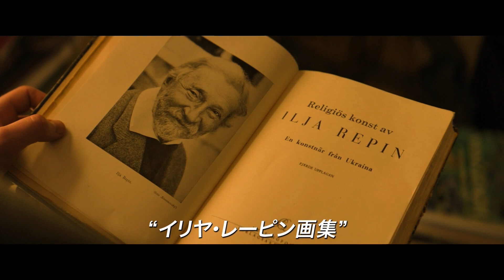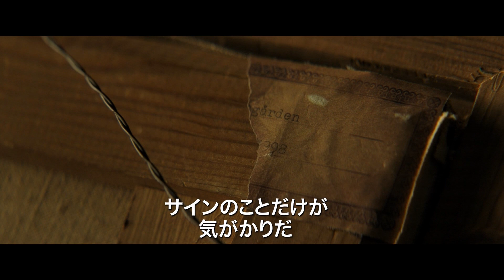老美術商の人生を賭けた“最後の大勝負”／映画『ラスト・ディール 美術商と名前を失くした肖像』予告編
アカデミー賞外国語映画賞（フィンランド代表）選出の名匠、クラウス監督最新作！絵画に魅せられた男がたどり着く“本当の価値”を描く、感動作!!『ラスト・ディール 美術商と名前を失くした肖像』。

家族を捨て、仕事に全てを捧げてきた老美術商のオラヴィ。そんな男がある日、作者不明の絵画に出会う。購入するにはリスクが高く、何の保証もないその絵画。引退間際の男は孫とともに“最後の大勝負”に挑むのだが…。

『ヤコブへの手紙』『こころに剣士を』など、これまでに監督した5作中4作がアカデミー賞外国語映画賞フィンランド代表に選出された、映画監督クラウス・ハロ。そんな名匠が新たに手掛けた人間ドラマは、年老いた美術商とすれ違う家族の絆、そして作者不明の絵画に秘められた真実を明かす感動作！そんな本作はトロント国際映画祭 他、世界19の国際映画祭にて高評価を獲得!!

フィンランドの首都ヘルシンキで小さな美術店を営む72歳のオラヴィは、顧客リストは手書きで管理、領収書はタイプライターで発行するなど、いまだに古い商いを続けている老美術商。しかし最近はオンラインギャラリーの勢いにおされ、客足も遠のき資金繰りも悪化、店を畳む事も考え始めていた。そんなある日、美術商仲間に誘われ訪れたオークションハウスの下見会にて、彼は1枚の肖像画に目を奪われる。「男の肖像」と名付けられたその絵は署名もなく出所も不明で、仲間からも購入するにはリスクが高い絵画だと止められてしまう。だがこれまでの経験で価値ある作品と確信したオラヴィは、絵の背面に残された少ない情報を頼りに、2日後のオークションに向け調査を開始するのだが…。

イリヤ・レーピン
1844年8月5日生まれ
ロシア激動の時代である19世紀に文学のトルストイやドストエフスキー、作曲家のチャイコフスキーなどと並び、近代ロシア美術を牽引した国宝級と称される画家のひとり。代表作は「ヴォルガの船曳き」「イワン雷帝とその息子」「ニコライ皇太子」「ムソルグスキー像」など多数。彼が手掛けた絵画「皇女ソフィア」は、ベストセラー文庫「怖い絵　死と乙女篇」（中野京子）の表紙にも採用された。

■［動画］エロチックでグロテスク、謎に満ちた画家に迫る／映画『謎の天才画家 ヒエロニムス・ボス』予告編
■［動画］エロスとパッションの天才画家シーレ愛の物語／映画『エゴン・シーレ 死と乙女』予告編
■［動画］エルミタージュの至高の芸術品が続々登場／映画『エルミタージュ美術館 美を守る宮殿』予告編